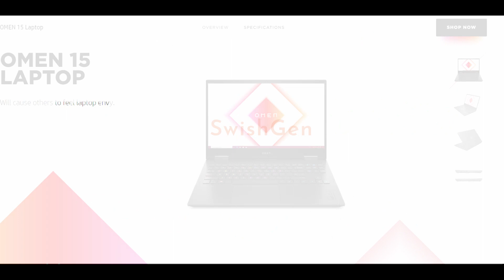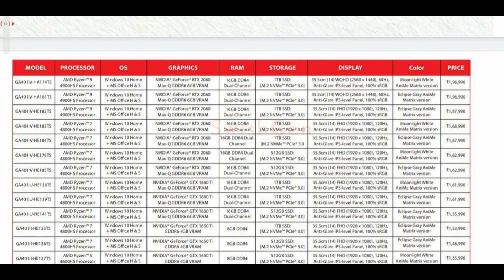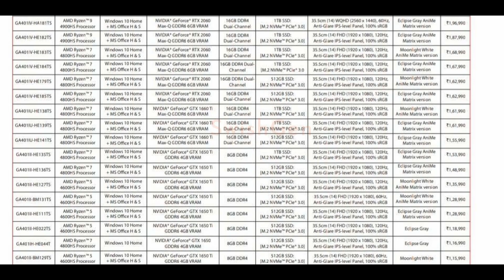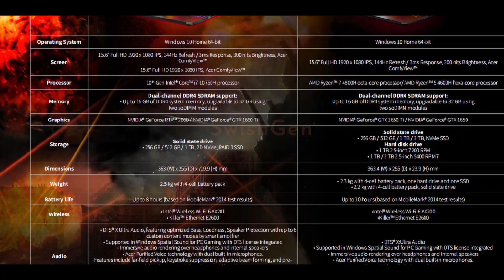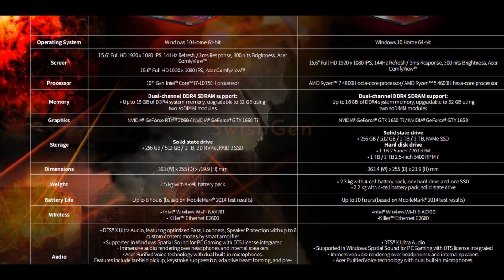TOP 10+ Upcoming Laptops in INDIA 2020🔥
Hey Guys, So Many Laptop Brands Are Recently announced their new laptops, and Today in this video we are going to Look at some of the Best TOP 10+ Upcoming Laptops...
So Watch this Video Till the End and after watching this video I sure that you make the right decision...And after that don't Forget to Give this video a LIKE & SHARE this video to your friends & family...And SUBSCRIBE to this Channel For more Amazing Laptop Related Videos...

❤️️ Best 2020 Laptops ❤️️

Asus TUF A15
HP Pavilion Gaming 15 (1650)
HP Pavilion Gaming 15 (1650Ti)
HP Omen 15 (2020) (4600H + 1650Ti + 60Hz)

HP Omen 15 (2020) (R5 4600H + 512GB SSD + 6GB 1660Ti GPU)

Zephyrus G14
Lenovo IdeaPad Gaming 3 (Ryzen 5 (4600H) + 1650 Ti )
Ultrabooks:

Lenovo Flex 5

HP Envy x360

ASUS ZenBook 14 (2020)

Acer Aspire 5

Acer Swift 3

Msi Modern 14

Lenovo Ideapad Slim 5

Intel Variants:

HP Omen 15 (i7 10th Gen + RTX 2070 + 300Hz)

Lenovo Legion 5i

Acer Nitro 5 Intel i7-10th Gen
Acer Nitro 5 2020 (i5 10th gen + 1650)

Acer Nitro 5 2020 (i5 + 1650Ti)

Acer Nitro 5 2020 (i7 + 1650)

Acer Nitro 5 2020 (i7 + 1650 + 144)

TUF F15

TUF F15: (Extra Storage)

Asus TUF A15 ( R5 4600H + 1650 + 144Hz Display)
Asus TUF A15 (Extra Storage)

1. Acer Nitro 5
Alternative: ASUS TUF FX705DT

2. Acer Aspire 7 2020

3. Acer Nitro 5: ( R5 3550H + 1650 + 120HZ Display + 1TB HDD + 256GB SSD)
Acer Nitro 5 ( Intel )

TOP 10+ Upcoming Laptops in INDIA 2020🔥 | Asus ROG Zephyrus G14 & G15 Price!
Best Upcoming Laptops in India 2020
Top Upcoming laptops In India 2020
Upcoming Acer Laptops in 2020
Upcoming Asus Laptops in 2020
Upcoming Lenovo Laptops in 2020
Upcoming Dell Laptops in 2020
Upcoming HP Laptops in 2020
Upcoming MSI Laptops in 2020
Best Upcoming Gaming Laptops in India 2020